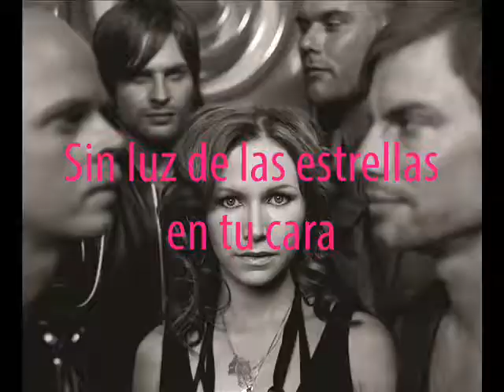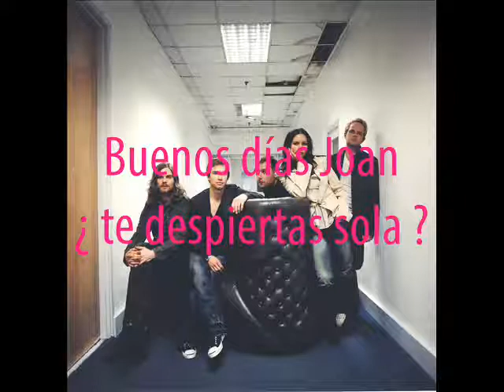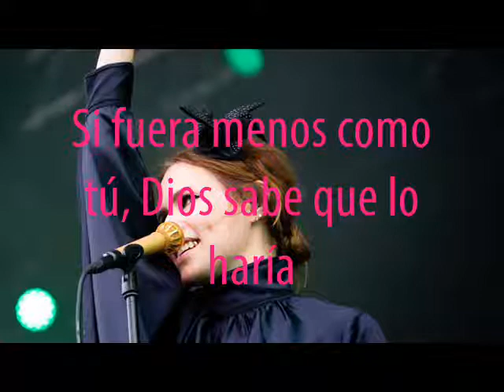The cardigans - Good morning Joan Traducida al español